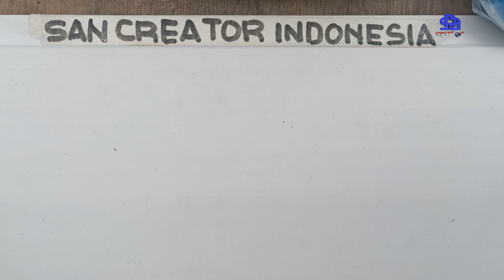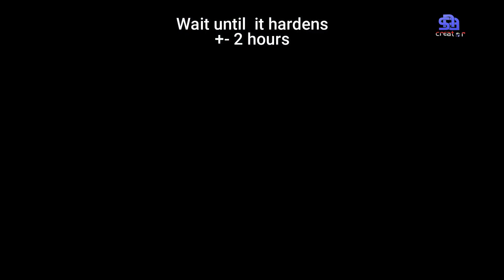Gagang gunting patah? pakai Cara ini |How to fix a Broken Scissor Handle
Cara memperbaiki gagang gunting
How to fix a Broken Scissor Handle
Bagaimana mengatasi gagang gunting yang patah/rusak
 Bahan dan Alat:
1. Resin+ Katalis
2. Wadah+adukan
3. Fiber Glas
4. Lilin Mainan
5. Amplas
6. Suntikan untuk takaran resin
7. dll

Perbamdingan  Katalis Dan resin;  1:100ml

.SELAMAT MENCOBA.